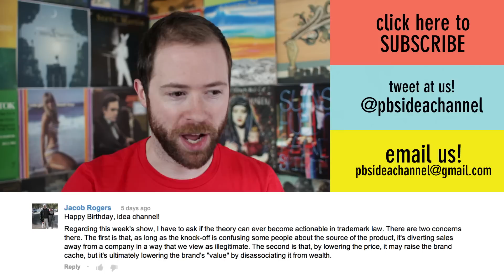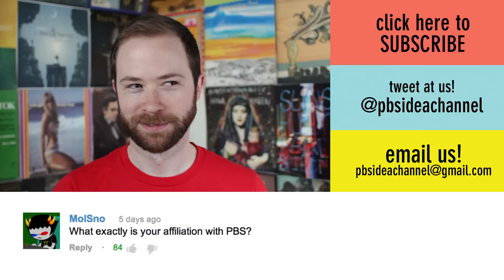Is Piracy Helping Game of Thrones? | Idea Channel | PBS Digital Studios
Here's an idea: Game Of Thrones owes its success to piracy.

If you're like us, you LOVE Game of Thrones. But if you're also like us, you may not, technically, have... cable. So how are we seeing this amazing show on HBO, which is stuck behind a pay wall? A huge amount of viewers (not us of course, no no no) are downloading the show illegally. But despite being the most pirated show of 2012, the Game of Thrones DVDs are top sellers, breaking HBO's own sales records!! Could it be that piracy is actually HELPING the show?!

Text Sources:
Nikolaj Coster-Waldau quote:
Study of the relationship between the box office sales numbers for small-or-targeted audience movies and the shutdown of Megaupload: